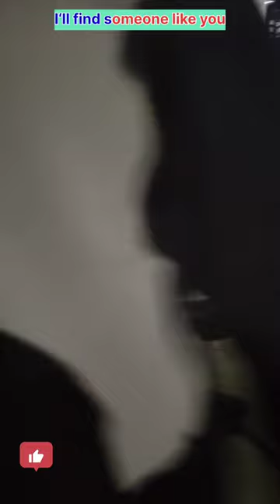कुछ इस तरह जन्मदिन मनाया गाय के डॉक्टर साहब सुभाष शर्मा जी का